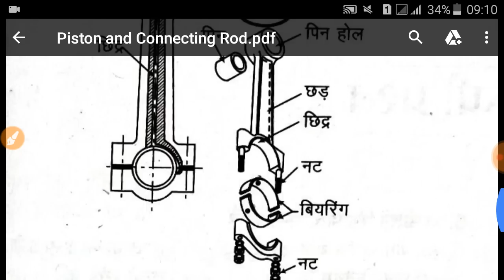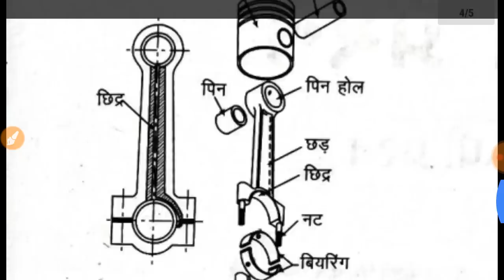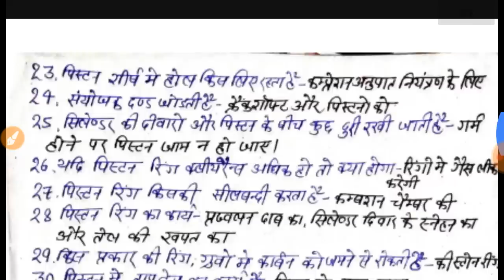Diesel Mechanic chapter Piston and Connecting Rod (पिस्टन और कनैक्टींग राॅड )30+ Important Question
((my Onother Youtube Channel
(Study With AKS)

CBT-2
Diesel mechanic
AlP/Technician Diesel All question Previous Year & Ask in Future
alp technical question...
alp diesel mechanic all previous year question
Alp/Technician all previous year question
Alp and Group D technical question
Alp And Technician all question
Alp and Tecnician Love Class
Alp And Technician Class
trade Question For ALP and Technical
technician alp gk question
ALP AND TECHNICIAN QUESTION
Alp And Technical
alp and Technical
TECNICIAN previous year question
assistance loco piolot previous year question
Elctrician trade Question
Fitter Trade question
Welded Trade question
Diesel Mechanic Trade question
All previous question for alp/Technician

Thanks